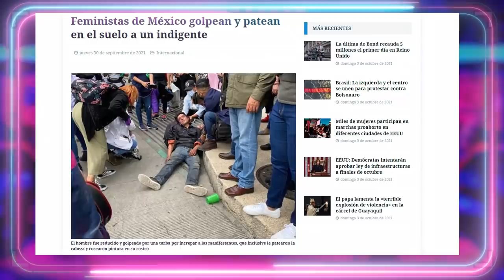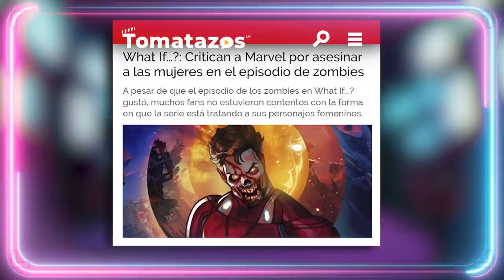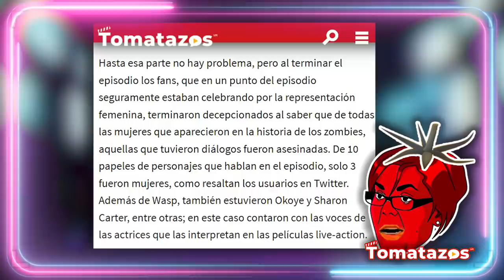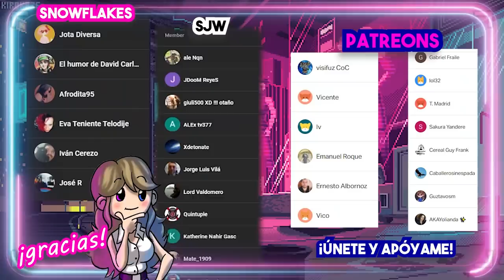🔥 ¿POLÉMICA CON "WHAT IF...?" DE MARVEL? Reseña y crítica a ¿qué pasaría sí...?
🔥 ¿POLÉMICA CON "WHAT IF...?" DE MARVEL? Reseña y crítica a ¿qué pasaría sí...?  comento y doy mi opinión a la serie que pasaria si de marvel studios (disney+) la nueva serie en la que se dan resultados alternativos en una serie de capítulos en base a si los personajes fuesen distintos o las circunstancias que atraviesan fuesen otras, como que Ultrón ganara, Thor fuese hijo único, hubiera zombies etc.
Guión VÍDEOS (NO DIRECTOS): 💥Javier Padín💥 -  twitter: @brisbick
💥Equipo:
👉🏻Micrófono: Blue Yeti
👉🏻Ratón: Logitech G Pro RGB 16000DPI
👉🏻Cascos: Logitech G733 LIGHTSPEED
👉🏻Cámara (DIRECTOS): Logitech BRIO

00:00:01

00:03:37

00:06:57

00:10:44